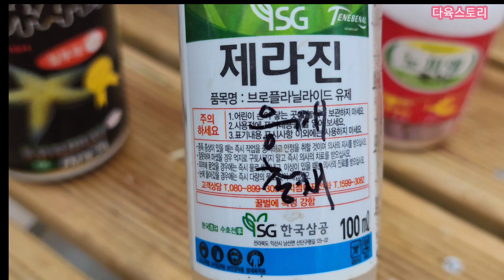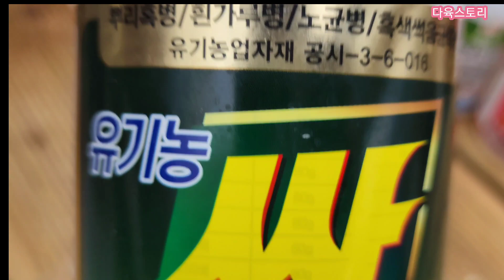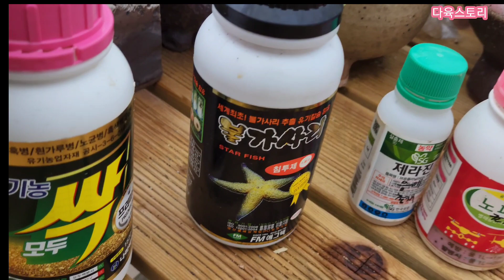흐린날 물도주고 방제도해주고/제가사용하는 약 보여드릴께요(모두싹)/korean succulent plants